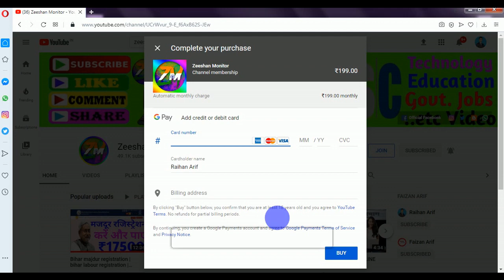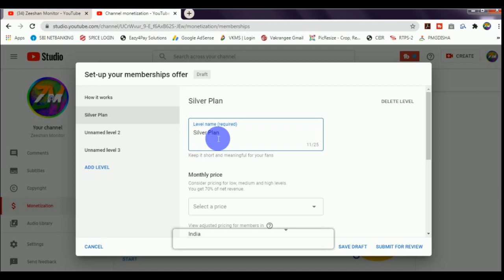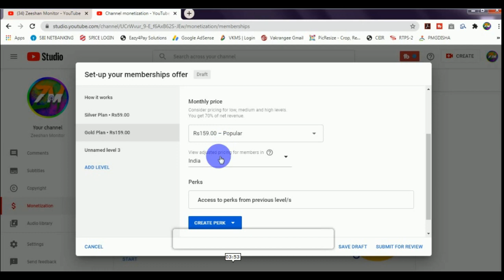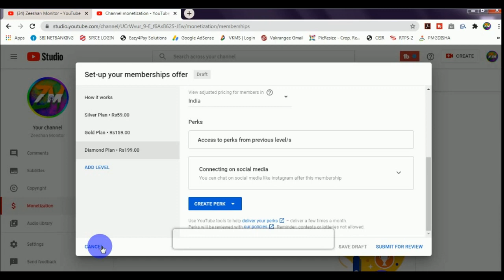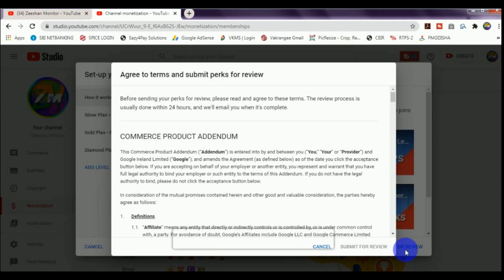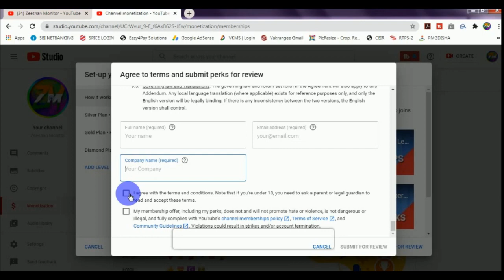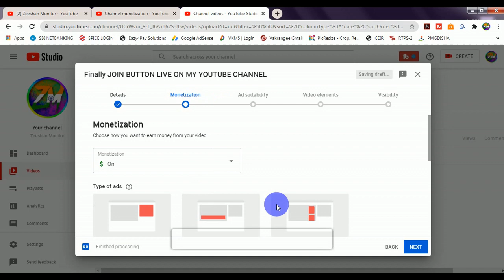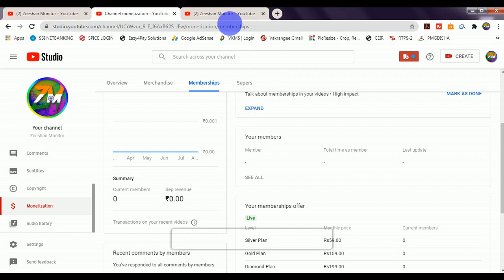YouTube Join Button : join button kaise enable kare | how to enable sponsor button on youtube 2020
is video me aap janege ki youtube join button kya hai, youtube join button kaise enable kare, youtube join button membership kaise le aur youtube membership kaise cancel kare. is video me youtube join button ki puri details aapko milegi hindi me

YouTube has silently dropped a new monetisation feature for some creators. The 'Join' feature lets fans support their favorite channels with a monthly donation. It appears to work in the same way as a Twitch subscription.

When you become a member, you'll gain access to certain benefits. You'll get different perks based on the different levels that you join at. By becoming a channel member, your exclusive membership badge will appear in all comments and live chats that you make on that channel.

You must meet minimum requirements to be considered for channel memberships on YouTube.

Keep in mind, meeting the following does not mean you'll automatically get channel memberships. Youtube team slowly rolling out this feature. If you have access, you'll see memberships as an option on the Memberships page:

Your channel is in the YouTube Partner Program
You're over 18 years old
You're located in one of the available locations
Your channel is not set as made for kids
Your channel does not have a significant number of ineligible videos
Videos set as made for kids, or videos with music claims are considered ineligible
You (and your MCN) have agreed to and are complying with our terms and policies (including the relevant Commerce Product Addendum)
Note: You may see memberships on some channels with fewer than 30,000 subscribers. We plan to make memberships more broadly available in the future.